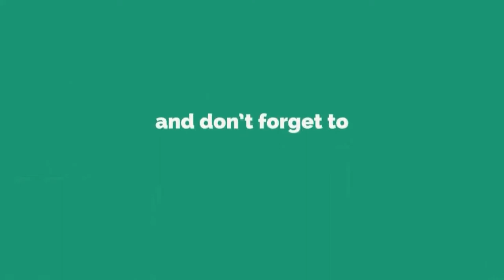Oru Autoriksha Yathra || Chathilla || Pattambi || ft new Helmet || 30 Day Video Challenge || 6video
Do comment

Do like.

ON Road Observation & Songs Continue .

.Have a Good Day Boys.

.Edwinvs Edward.

.Dream_Singer.